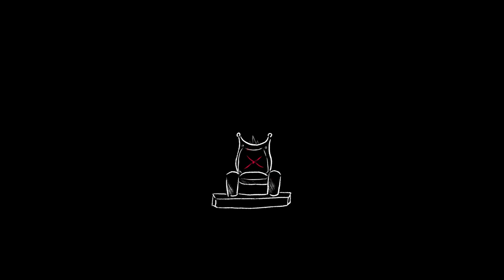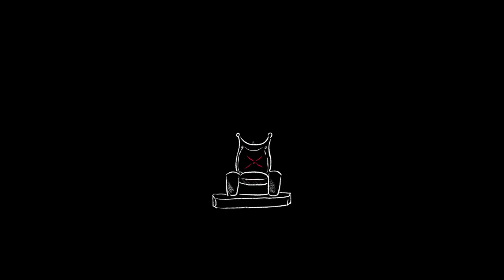Cjbeards - Silent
A while ago when I made “Silent And Grey” I was originally planning to release both the vocal version and a separate instrumental version called “Silent”. I decided against it but have always loved the instrumental and after releasing the updated version, “Mirror Mirror”, I wanted to officially throw this one out there as its own song, despite you all probably being tired of it by now. And that’s it folks!… well for this album anyway, coming back soon with a switch up, see you there!